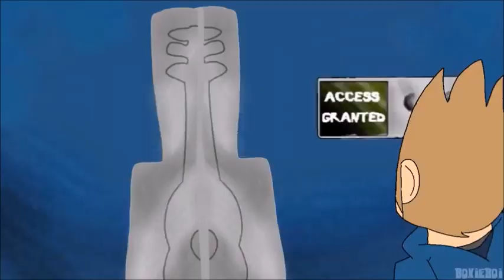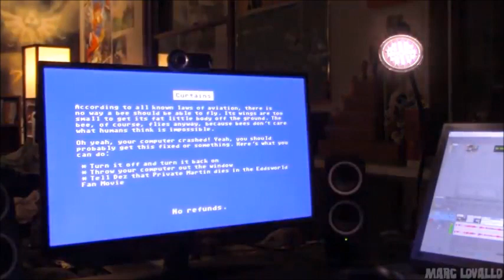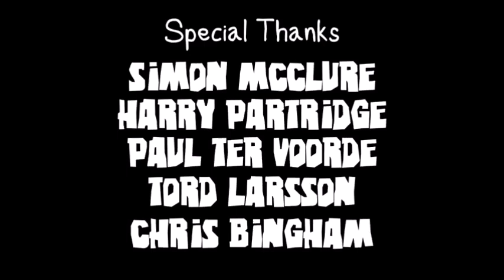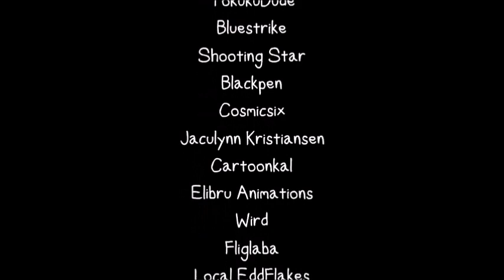Eddsworld WTFuture Reanimatedd Collab (Swedish Dub)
Edd försöker ta livet av sig. Det är värre än det låter.

Audio from @EddsworldSwe
Video from @EddsworldReanimatedd

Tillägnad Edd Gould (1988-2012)